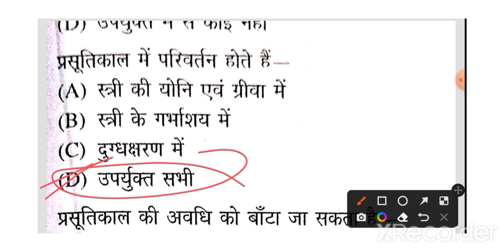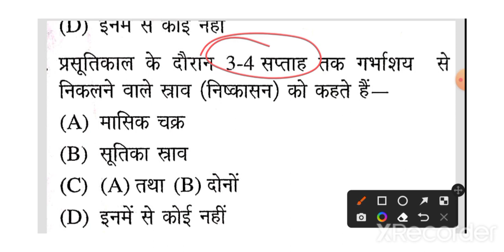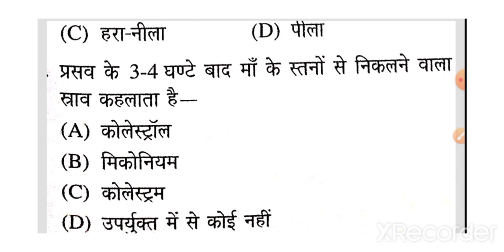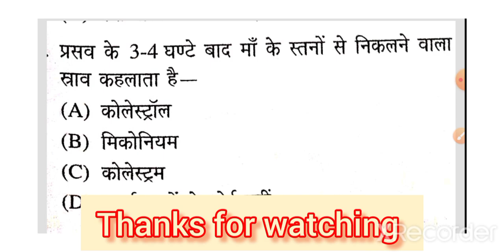Home science practice set up TGT PGT Lt great GIC exam Home Science Practice set MCQ type Questions